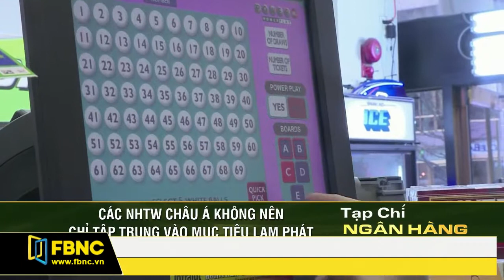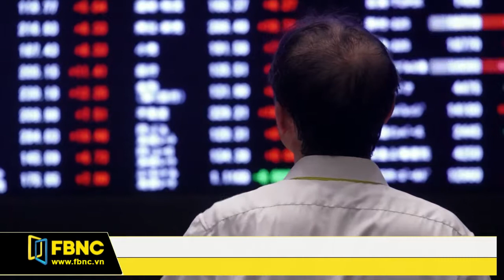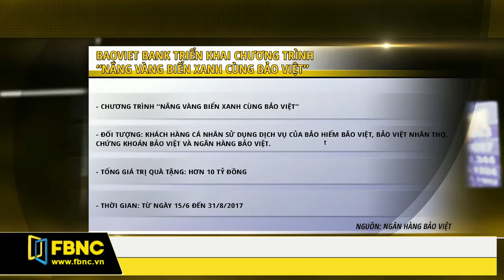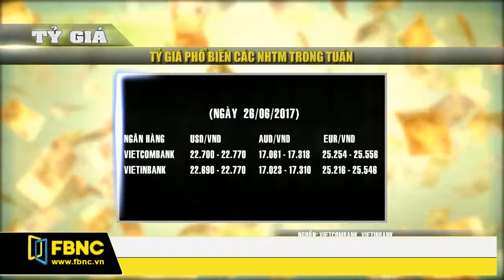FBNC - Tạp chí ngân hàng 30/06/2017 (Phần 2)